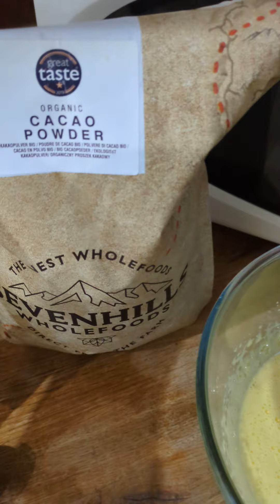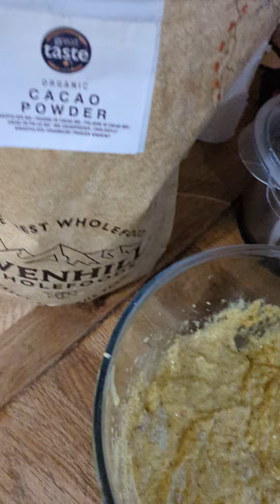🍀🥧Ciasto z orzechami laskowymi bez proszku do pieczenia /Cake with walnuts without baking powder.